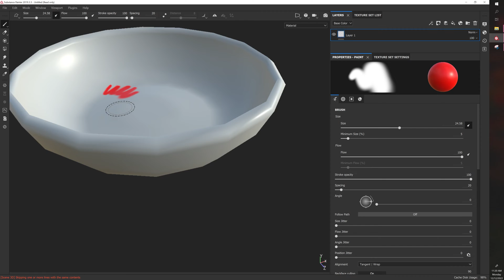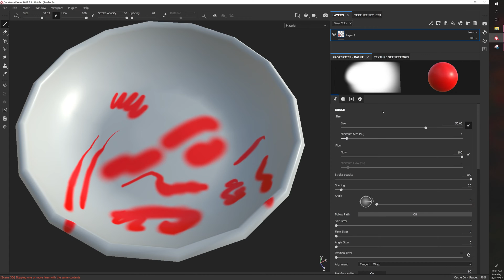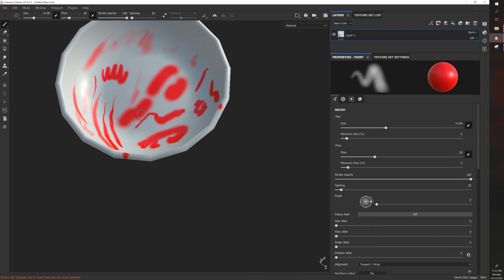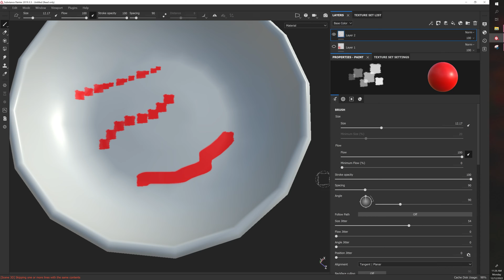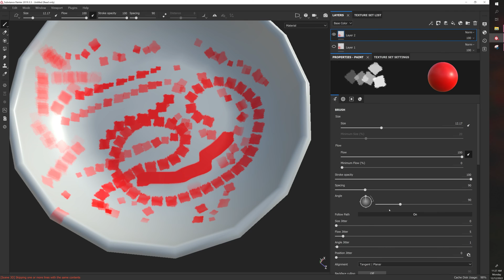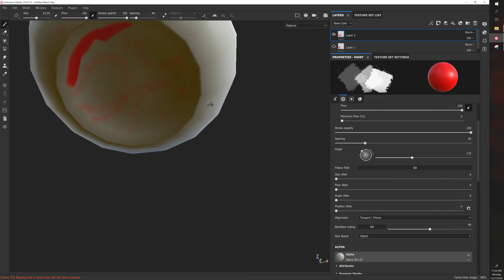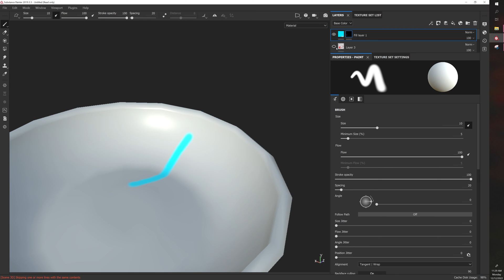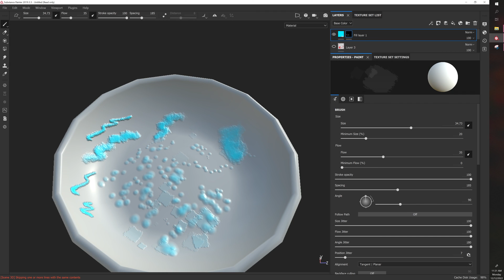Substance Painter BRUSH SETTINGS! Breakdown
Brush Settings are very important!